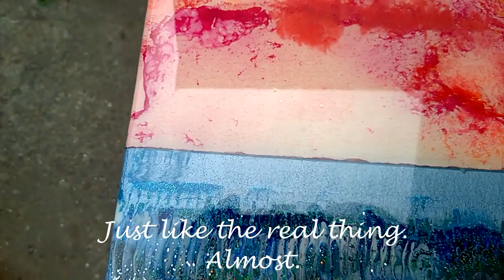21 43 Seaside Sunset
Another piece of MDF, adorned with acrylic paint, some of it given a string-pull, some given a chain-pull, and some blasted about with a hair-dryer after being splashed onto some epoxy resin. And that's what sunsets look like around here, honest.